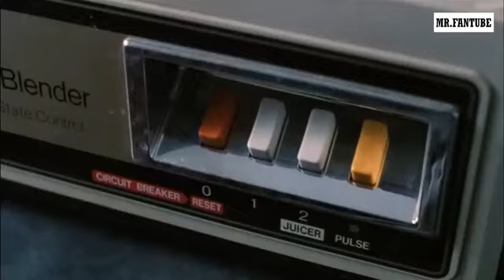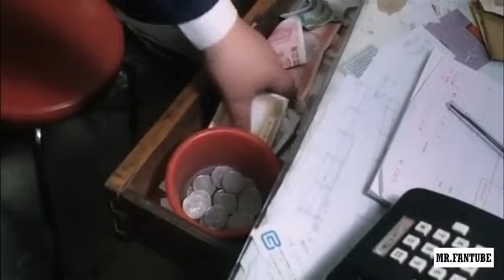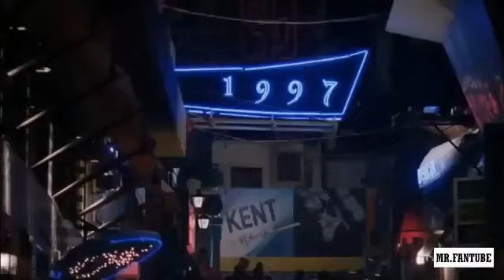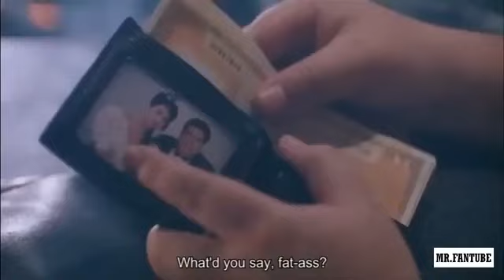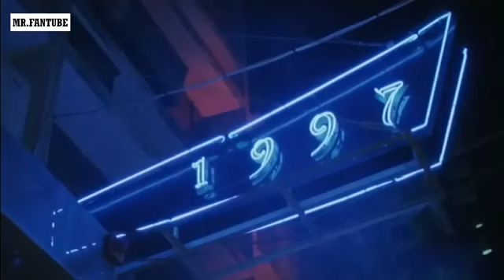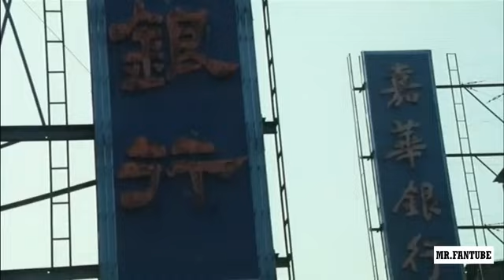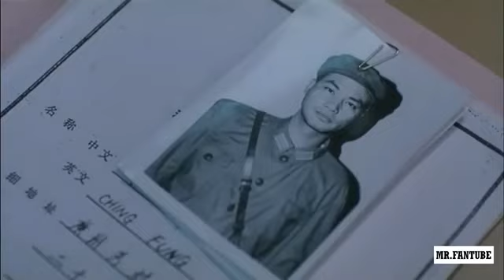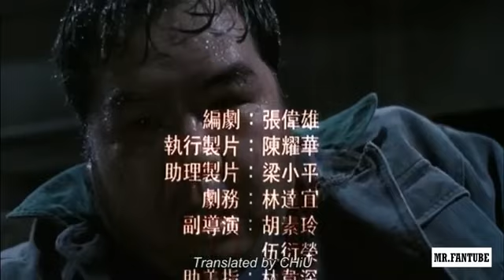Best Kungfu Action Movie